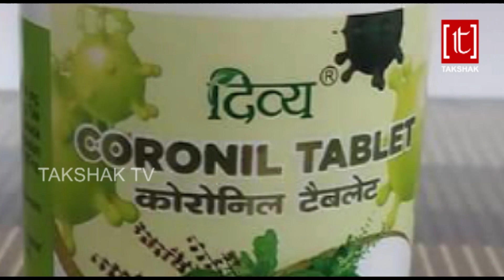ବଜାରରେ କରୋନା ଔଷଧକୁ ନେଇ ପ୍ରତିଦ୍ବନ୍ଦିତା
TAKSHAK TV